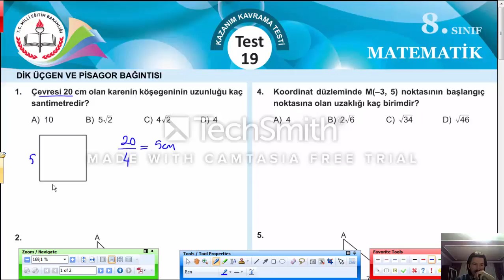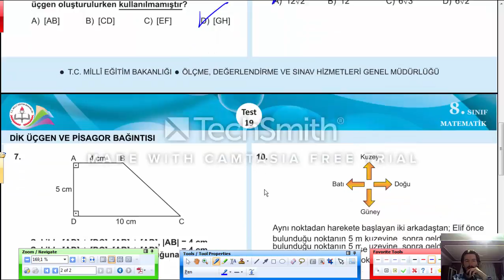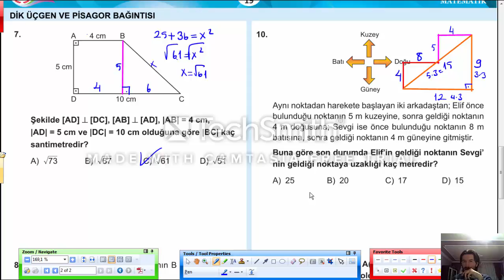8. sınıf kazanım 14. test Pisagor teoremi soru çözümleri